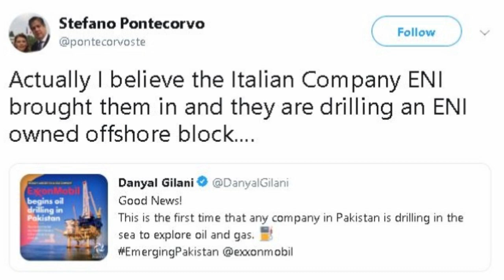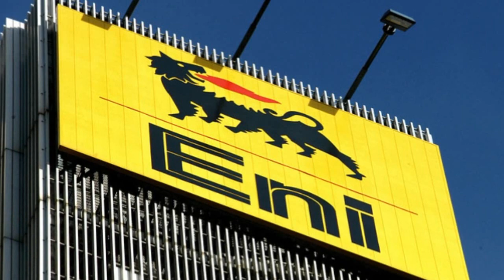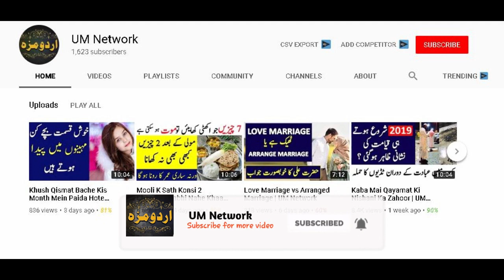Oil Discovered In Pakistan | Drilling To Start Soon InshAllah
About this Video:
Oil in Pakistan''